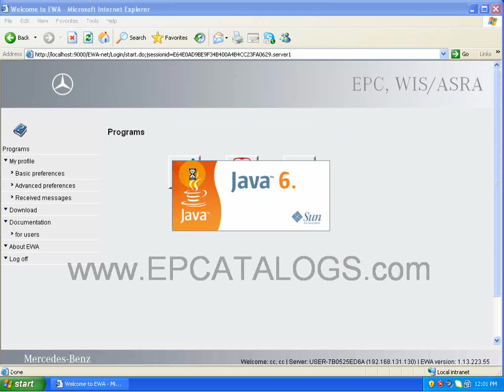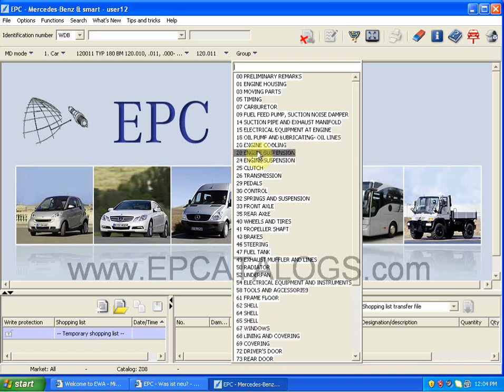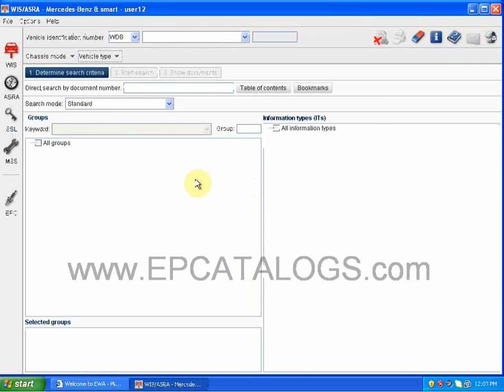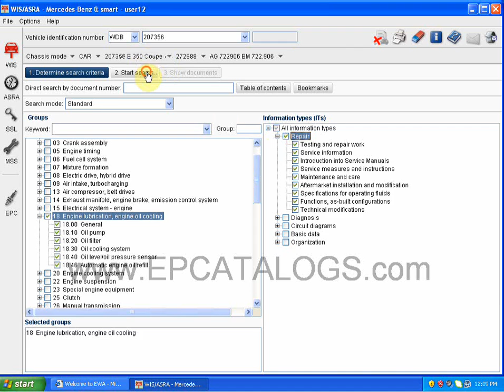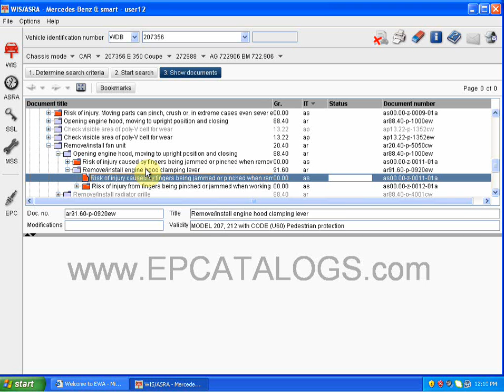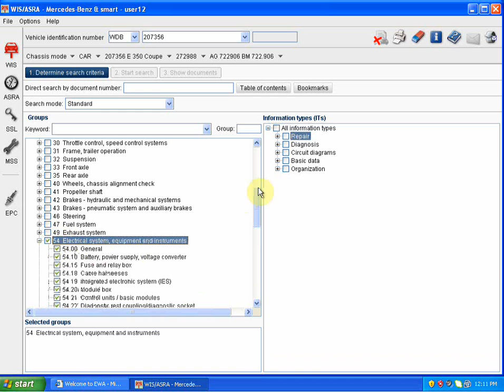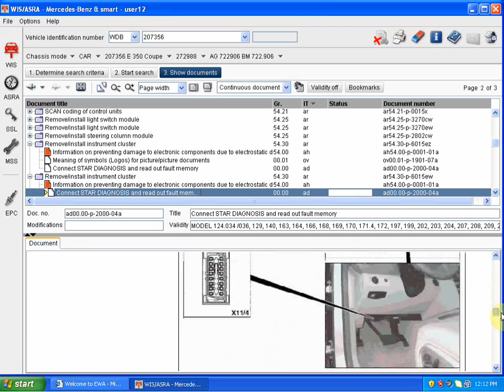Mercedes EWA net - EPC + WIS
Mercedes EWA net contains parts and accessory information for all Mercedes cars, commercial vehicles, engines and special equipment.
The WIS net DaimlerChrysler AG's aim is to improve the electronic availability and usefulness of the workshop documentation (e.g. repair, maintenance, basic data, wiring diagrams and in part also documentation organization) of Mercedes-Benz and smart products by optimizing access and presentation.
WIS net also offers integration to neighboring task areas such as e.g. definition of work units and flat rates using ASRA, and damage coding on one workstation.